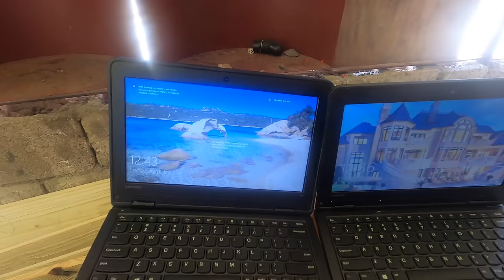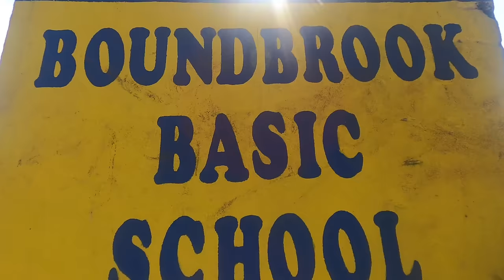Just received 2 laptops for basic School[Government should fix up education]